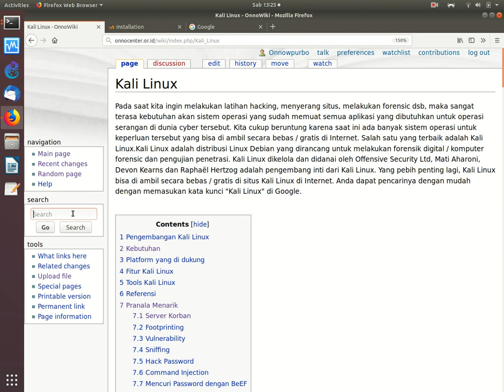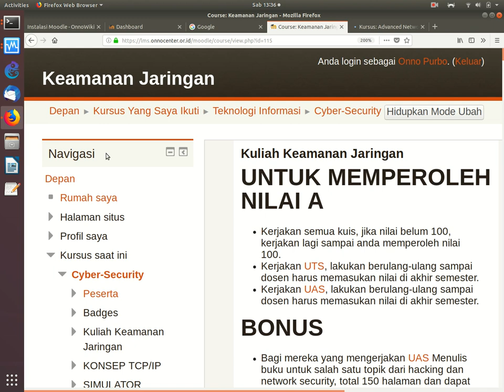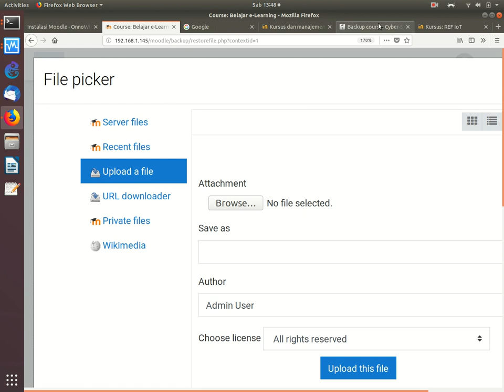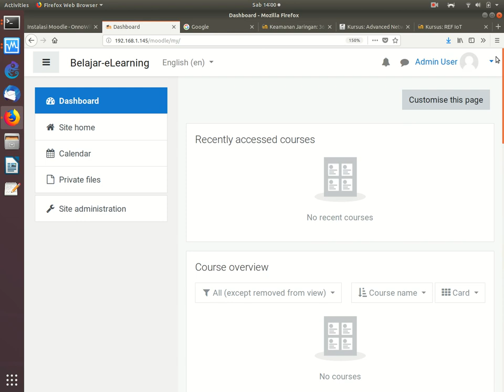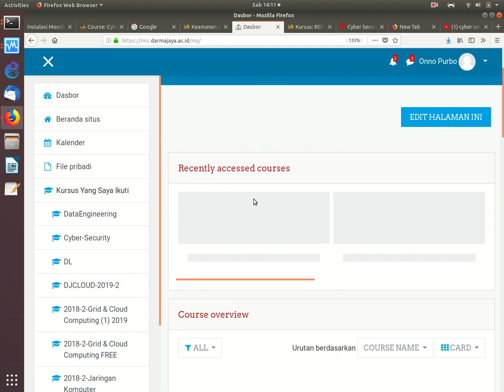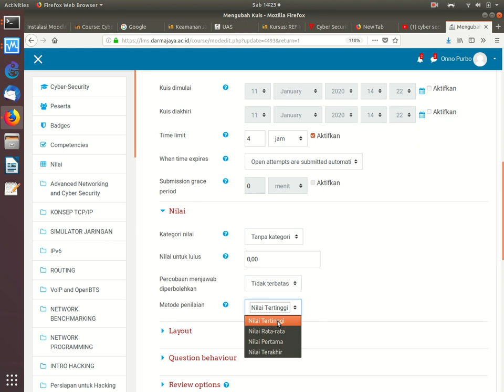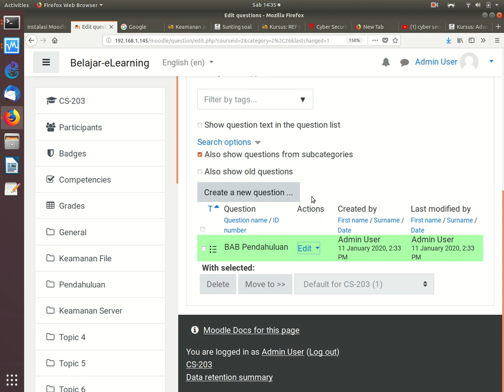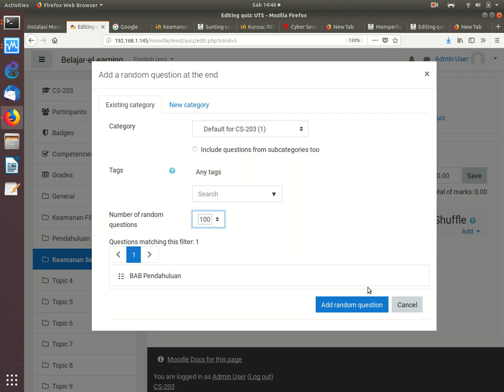20200111 KULIAH teknik mengoperasikan moodle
Rekaman Kuliah Teknik Mengoperasikan Moodle server e-Learning

OnnoCenter